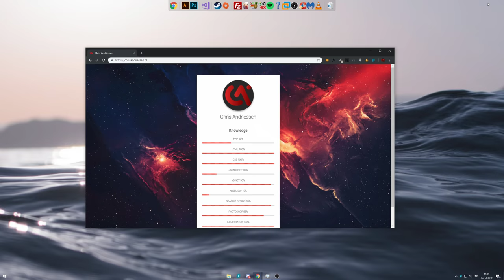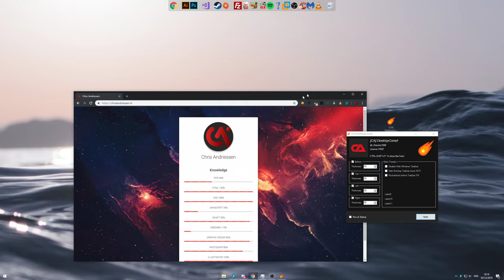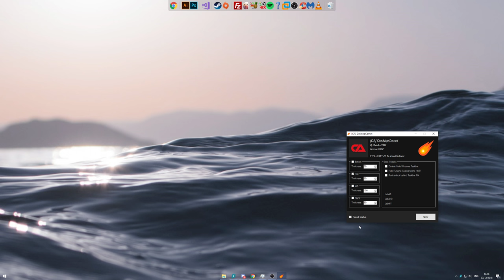DesktopComet Aerial | Preview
Desktop, Claim Desktop, Change desktop work area, Windows desktop work area,  Windows 10 dock, Rocketdock, Claim desktop space, Windows Claim desktop space